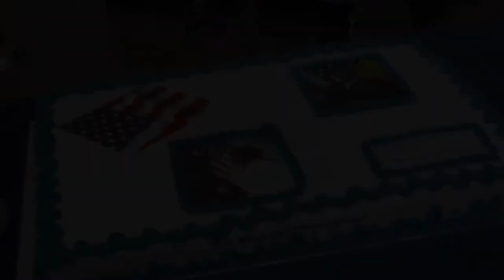Captain Pat Williams' 35 Year Retirement Ceremony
14 June 2019
Captured by Unique Vision LLC